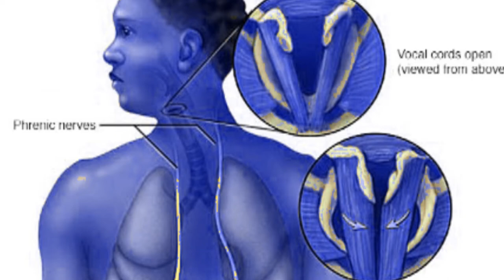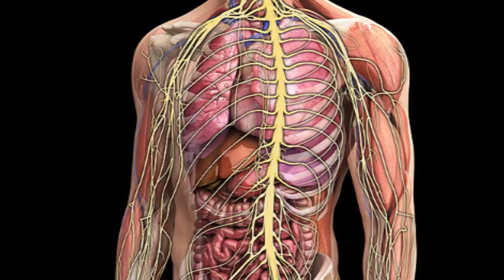இறப்பை அறியும் ரகசியங்கள் ? (பாகம் 29)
erapai arium ragasiyagal ? (part29)